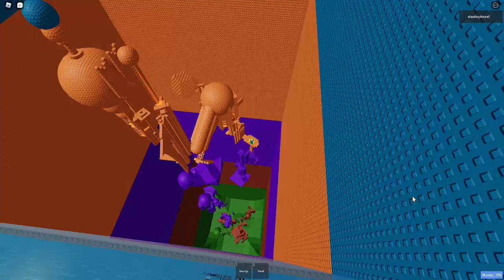JToH passing towers (commentated) , Tower of Uttermost Antagonism by xxDuzeRxx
Score 2 / 0